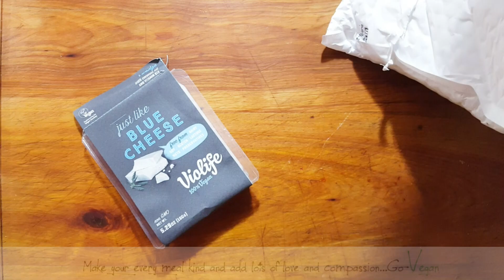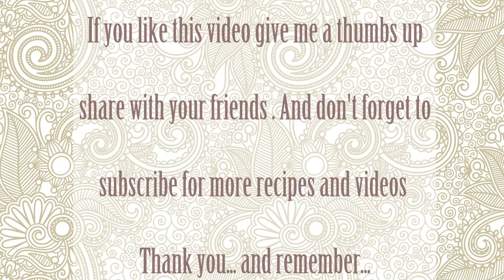UNBOXING VLOG | Connie's RAWsome kitchen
HAD THIS VIDEO DONE DAYS AGO, BUT WITH THE
DEATH OF MY BEAUTIFUL CAT MOUFFY, I AM JUST NOW ABLE TO UPLOAD ITI

MONTREAL, QUE.